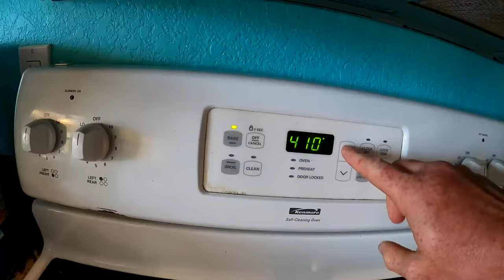Spearing HUGE Tilapia & Armored Catfish! Tilapia Catch & Cook and Fishing for Barramundi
We are in Southern Florida and me and my son Nathan are spearing giant tilapia from Africa as well as armored catfish from the amazon. After spear fishing we went rod and reel fishing for barramundi and nathan caught some big ones. After that we took the tilapia home and cooked up sweet chili tilipia burgers.

Check out our entire 2 week adventure fishing and bunting invasive species in Florida.